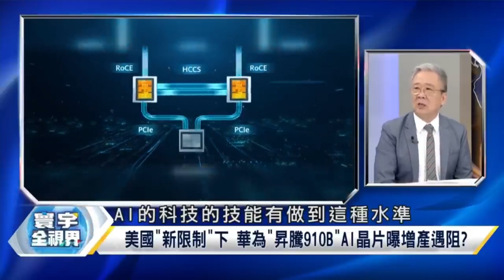【精選】被美國綁手腳狂揍不准哭喊！華為科技突破包圍最終白忙一場？｜寰宇全視界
0:00 重點在這
0:12 美加強對陸科技包圍網 台灣衰中槍 日韓竟沒事?
5:35 全力防陸發展自家後院失火 英特爾只有更慘沒最慘
9:22 美豁免可與華為交易 高通能其他能不能?
12:50 華為暢銷機銷量年增125% 晶片供應將正常?
19:33 習近平宣示2035科技強國 華為低調幹大事?